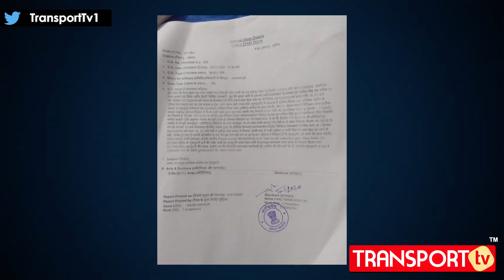बकाया TAX में 90% छूट, DRIVER ने चित्त किए लूटेरे ! NEWSCAST 47 | V-560 | TRANSPORT TV